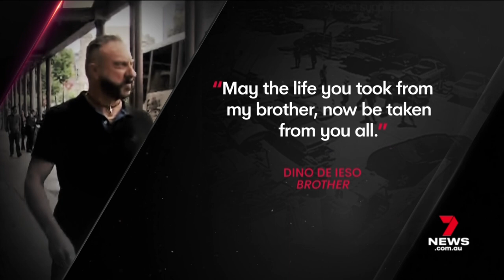35 years' jail for brothers Musa and Husain Alzuain over Jason De Ieso murder | 7 News Australia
The seven men found guilty of murdering Pooraka panel beater Jason De Ieso have been handed some of the longest jail terms in South Australian history.

In court to hear their fate were Mr De Ieso's distraught relatives who said their punishment does not compare to what the family has endured.

7NEWS combines the trusted and powerful news brands including Sunrise, The Morning Show, The Latest, and 7NEWS.com.au, delivering unique, engaging and continuous coverage on the issues that matter most to Australians. Watch 7 News Australia full broadcasts and full episodes nightly at 6pm and weekdays at 11:30am and 4pm on Channel 7 and 7plus.